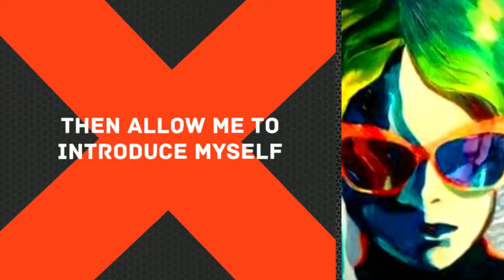DIYrrhea.com Promo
With as saturated as the DIY market is, there is no site like this that makes fun of ourselves (doing things ourselves). The writers are avid DIYers, a couple comedian's, an artist and this other guy who have gotten together to create orginal ideas that you won't see on any other site. Other than helpful ideas like the crockpotty compost toilet, campfire Pho and Vitamin C Jell-O shots we have funny articles like "Push Your Shopping Carts Into Fall With These Methhead DIY Fashion Trends" and "Learn How To Contour So When You Go to Prom With Your Friends It Looks Like The Ensemble For Lion King The Musical!"